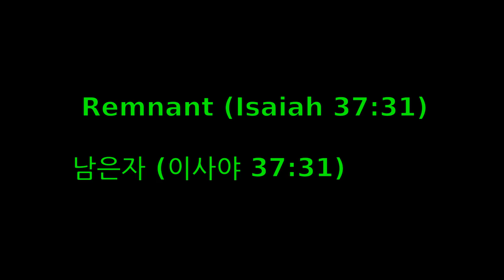Remnant, painting by Eun Young Koo Lee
Bible: Isaiah (chapter 37)